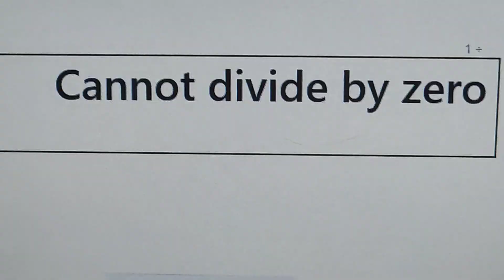1÷0= Cannot divide by zero